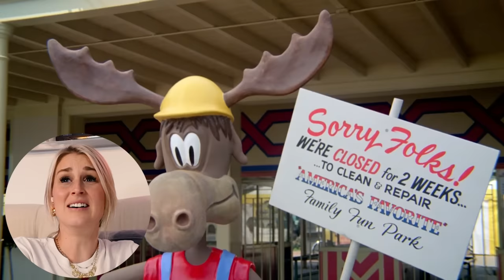NATIONAL LAMPOON'S VACATION (1983) | FIRST TIME WATCHING | MOVIE REACTION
Enjoy my reaction as I watch National Lampoon's Vacation for the first time!

🎬 If you have a copy of this show and would like to follow along with the full reaction, you can watch it

0:00 - Intro
2:30 - Reaction
28:48 - Review